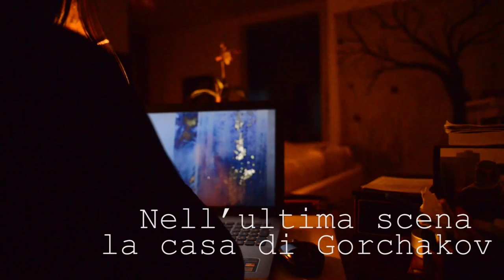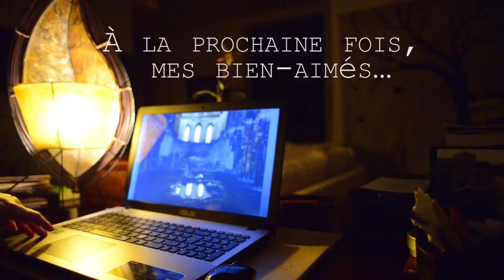nostalghia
Per Accidia: Nostalghia.
La Comtesse ci fa entrare nelle immagini che lei chiama impressioniste, guardando il mondo da un finestra da cui però entra pioggia, che a sua volta inonda tutto... Dove natura e umanità si incontrano. È Nostalghia, di Andrej Tarkovskij.